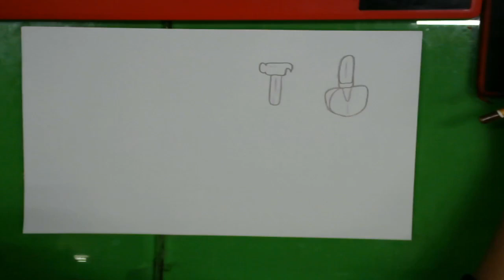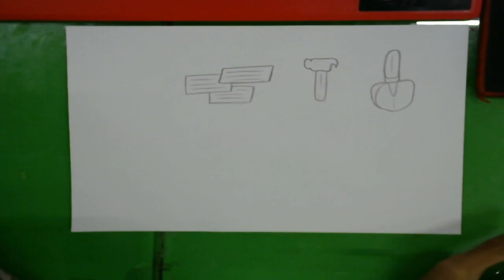hướng dẫn vẽ những viên gạch xây nhà